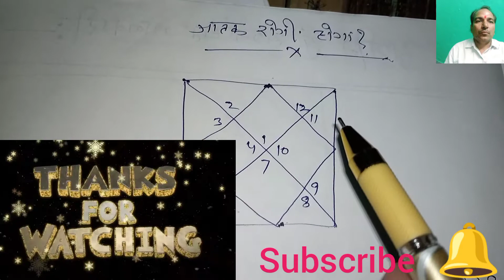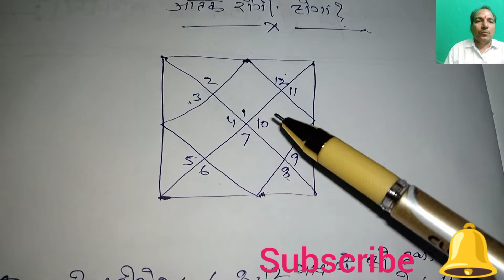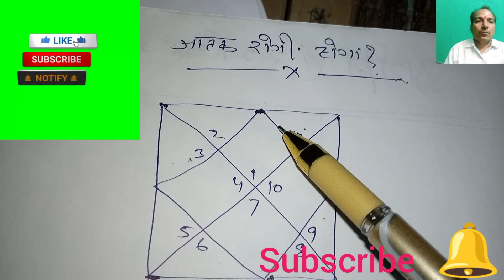जातक रोगी होगा क्या?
जातक रोगी होगा क्या?, कुण्डली से देखें रोगी होगा क्या, जातक रोगी होगा क्या कैसे जाने, किस भाव से रोग को समझें, जातक को रोग के समय कब आ सकता है